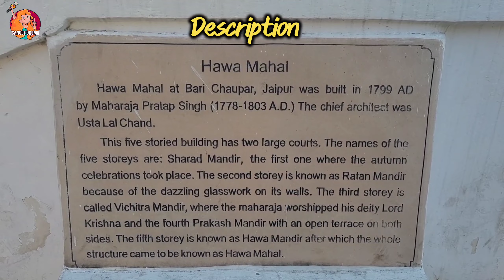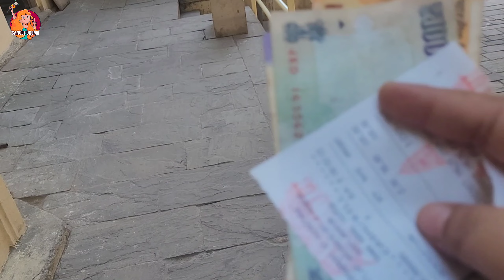Hawa Mahal+Bucket list ✅🧿 || Solo Trip ||Vlog-207|| Episode-10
Hello Family ❤️